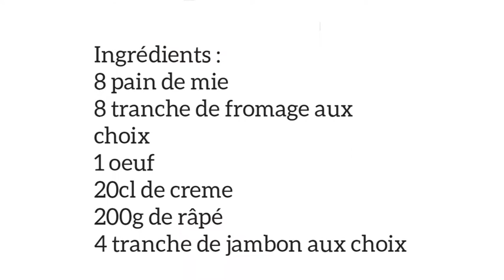croque mr au four